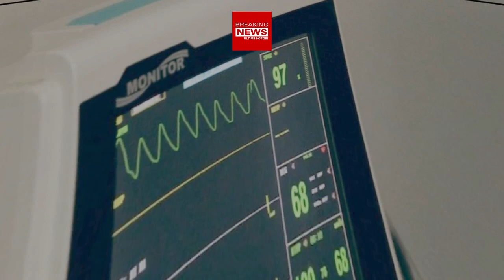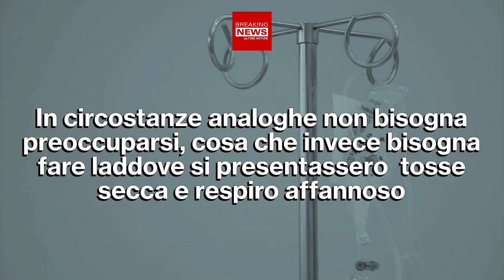Epidemia Virus Sinciziale: Ecco Come Riconoscerlo!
Attenzione, un nuovo virus, inizia a farsi strada tra gli esseri umani. Questo agente patogeno colpisce i soggetti più fragili, quali neonati e persone anziane. Ecco in che maniera riconoscere i sintomi!